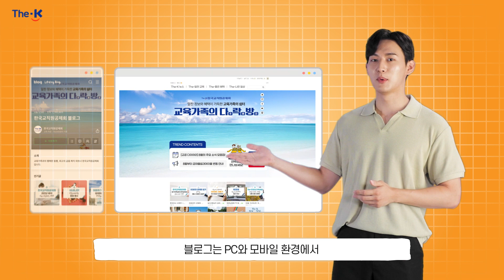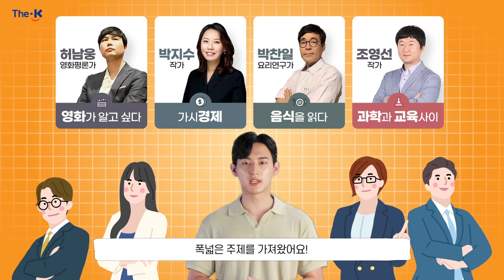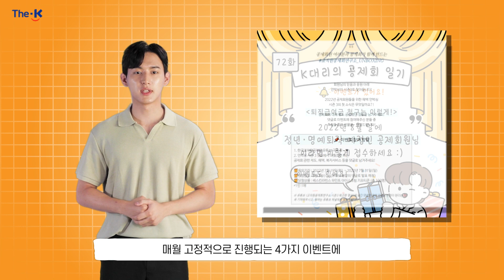[교직원공제회연구소 언박싱 시즌3 Vol.1] 새롭게 단장한 공제회 온라인 채널 모아보기!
시즌3로 새롭게 돌아온 교직원공제회연구소 언박싱!

모든 회원님들이 기다리시던 그 첫 번째 이야기는
[공제회 온라인 채널 새단장 소식]입니다!

오직 회원님들을 위해 멋지게 탈바꿈한
공제회 온라인 채널들, 꼬옥 팔로우 부탁드려요♥

이벤트도 진행하니 푸짐한 선물을 놓치지 마세요😊
📢언박싱 시즌3 Vol.1 이벤트 자세히 살펴보기

※필수 : 네이버 폼에 참여 정보를 입력해 주셔야 이벤트 참여가 완료됩니다.